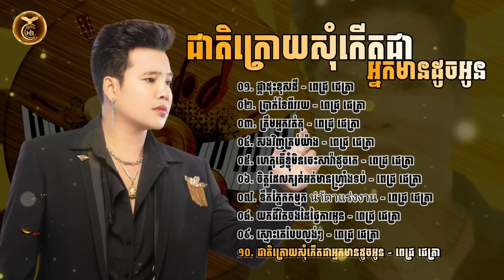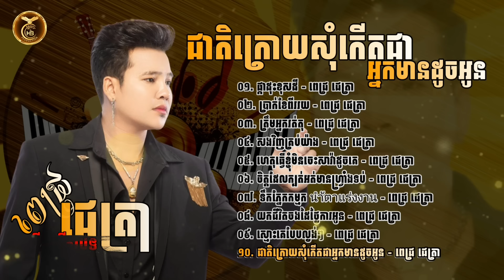ជ្រើសរើសបទ ពេជ្រ ជេត្រា / Pich Jetra - ត្រឹមអ្នករត់តុ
ចំណងជើងបទចម្រៀងៈ
[00:00] ០១. ផ្កាដុះខុសដី - ពេជ្រ ជេត្រា
[04:27] ០២. ប្រាក់ខែពីររយ - ពេជ្រ ជេត្រា
[09:04] ០៣. ត្រឹមអ្នករត់តុ - ពេជ្រ ជេត្រា
[13:23] ០៤. សងវិញគ្រប់យ៉ាង - ពេជ្រ ជេត្រា
[18:24] ០៥. ហេតុធ្វើខ្ញុំមិនចេះសាវ៉ាដូចគេ - ពេជ្រ ជេត្រា
[23:30] ០៦. ចិត្តដែលក្បត់អត់មានហ្រ្វាំងទប់ - ពេជ្រ ជេត្រា
[28:32] ០៧. ទឹកភ្នែកកម្មក นำ้ตาแร่งงาน - ពេជ្រ ជេត្រា
[33:24] ០៨. យកជីវិតចងដៃថ្ងៃការអូន - ពេជ្រ ជេត្រា
[38:36] ០៩. ស្មោះគេបែបល្ងង់ៗ - ពេជ្រ ជេត្រា
[42:30] ១០. ជាតិក្រោយសុំកើតជាអ្នកមានដូចអូន - ពេជ្រ ជេត្រា

បទចម្រៀងទាំងនេះគឺជាកម្មសិទ្ធិរបស់ឆានែល  HB Production

សូមអរគុណ!...